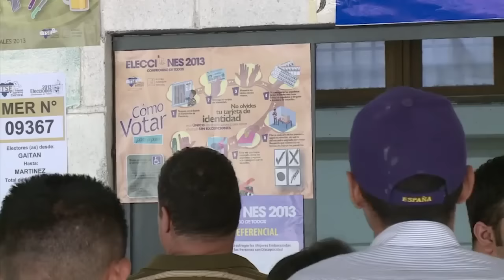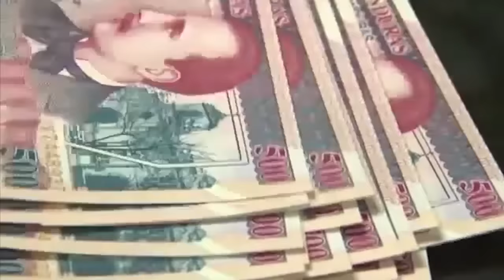11 millones de lempiras dejó la venta de "carros chatarra" y otras breves